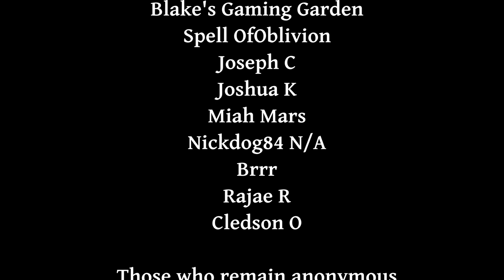Might & Magic VI [Retro Game Let's Play] | Episode 67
Join Kelly in this Retro Gaming Let's Play of Might & Magic VI: The Mandate of Heaven.

This game has always held a special place for me even though I have never been able to finish it. Maybe that is why. In this let's play series I will attempt to finally finish the game and find out what happened to King Roland.

To assist me I will be using the walk through written by Mike Marcelais found